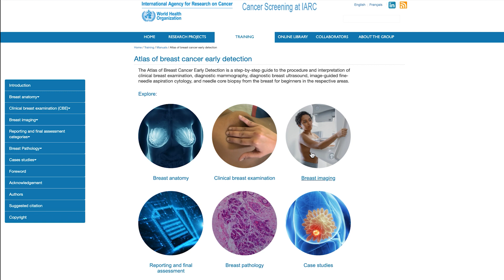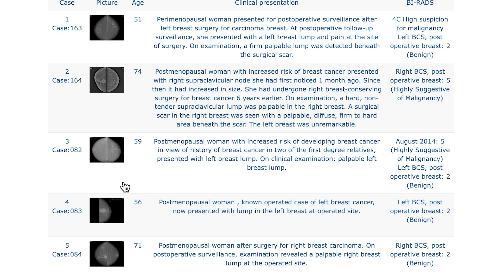The Atlas of Breast Cancer Early Detection with Dr Susan Cherian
Dr Susan Cherian, Head of the Pathology Department at the Bhabha Atomic Research Centre (BARC) Hospital, Mumbai, India, presents the Atlas of Breast Cancer Early Detection, prepared by the International Agency for Research on Cancer (IARC).
The Atlas provides a guide to the multi-disciplinary approach for diagnosis of breast cancer, including information relating to the detailed clinical breast examination (CBE), diagnostic imaging, and pathological confirmation for every case described in this learning tool.
The examples and images are an invaluable resource for healthcare workers to train them in diagnosis and differentiation of breast lumps. The Atlas also includes imagery of breast cancer screening and post-operative surveillance.
The Atlas of Breast Cancer Early Detection is a step-by-step guide to the procedure of CBE and its interpretation, diagnostic mammography, diagnostic breast ultrasound, image-guided fine-needle aspiration cytology (FNAC), and core biopsy of the breast.